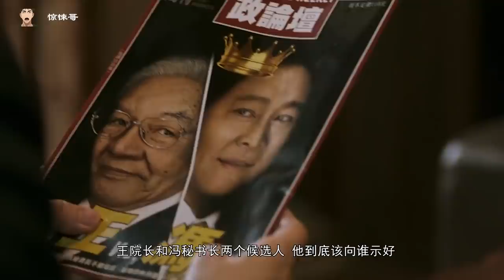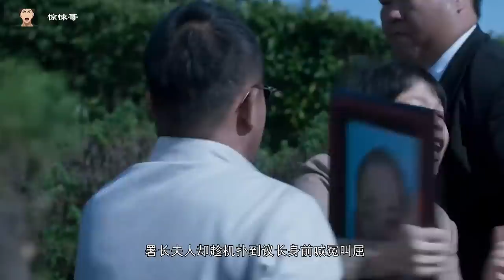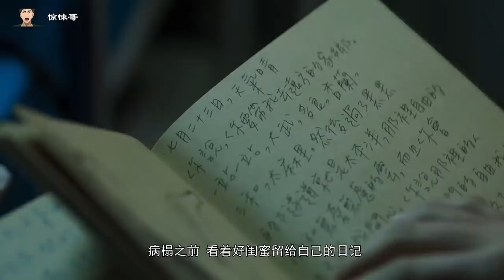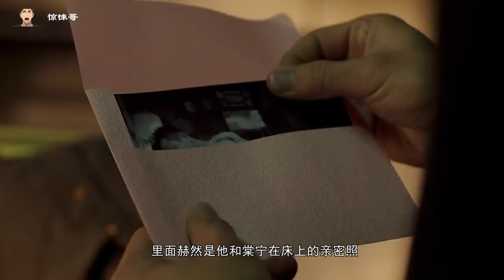女孩撞破母亲人行，埋下仇恨的种子，后来发现更难以启齿的事情在后面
血观音